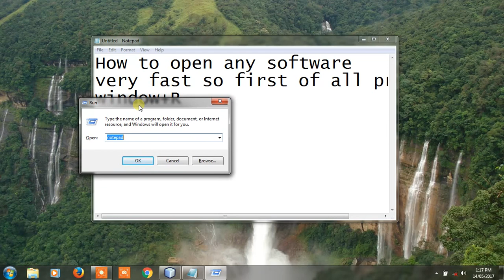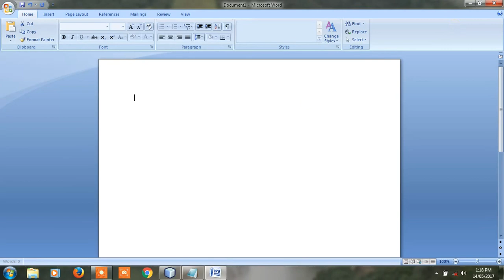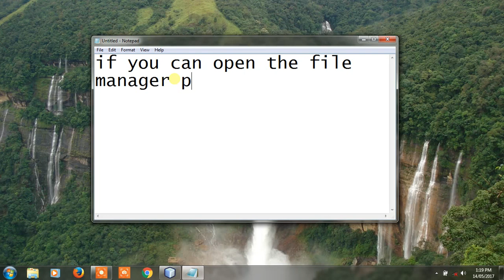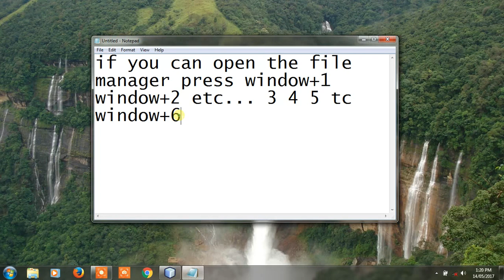Computer short-cut Trick to open any software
Marksheet program in C language

The Coding Bus
qwertyuiopasdfghjklzxcvbnm

How to install wordpress theme with demo data free

How to add new user role in wordpress

sdfhfdghjhjlqwerqwes werte qwexvnkl USA lsdkfjsdlkfjd dfkajsdlfj lkdjsflkdjfdls visual studio tutorial
visual studio code tutorial pdf The Coding Bus